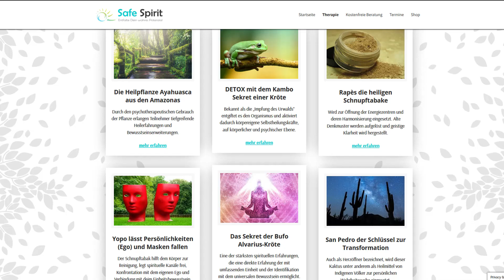Safe Spirit - Entfalte Dein wahres Potenzial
In der ersten Episode möchten wir dir einen Einblick in der Arbeit von Safe Spirit geben.
Wenn du mehr Informationen über unsere Therapie-Angebote erfahren möchtest, dann schau doch auf unsere